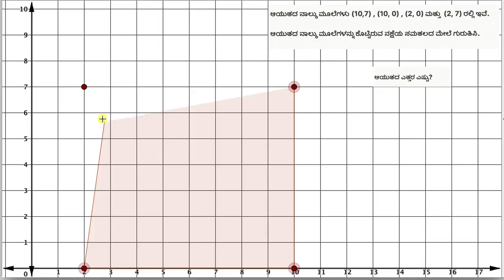ಆಯುತದ ಮೂಲೆಗಳನ್ನು ನಕ್ಷೆಯಲ್ಲಿ ಗುರುತಿಸುವುದು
Original Title : Plotting corners of a rectangle